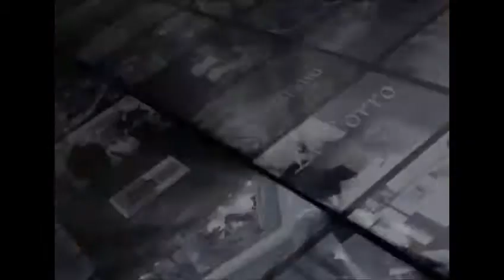La Banda d'Algemesí al Mestalla - BercaTV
Notícia apareguda a BercaTV amb motiu de l'actuació de la Banda Simfònica Santa Cecília d'Algemesí al camp del  "Mestalla" en 15 de maig de 2011, en l'encontre del Valencia CF. i Llevant UD.